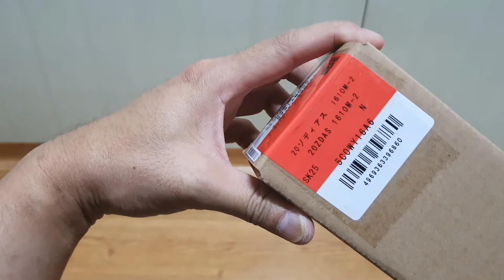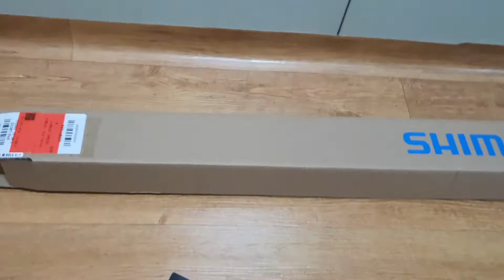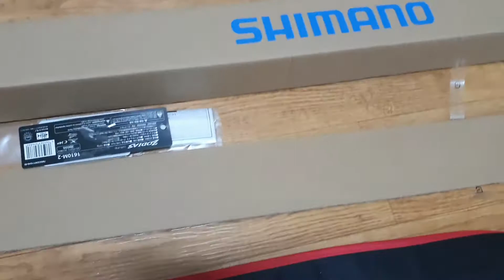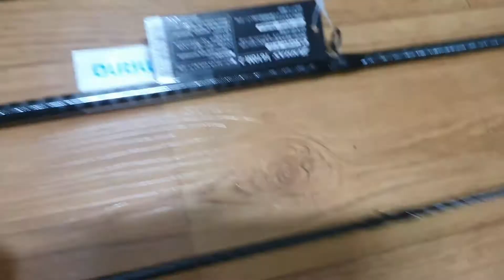ĐẬP HỘP CẦN ZODIAS 1610M2 /SHIMANO,ZODIAS 1610M2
Cần câu chính hảng shimano, chúc mọi người cùng đam mê thật nhiều sức khỏe đi câu được nhiều cá.